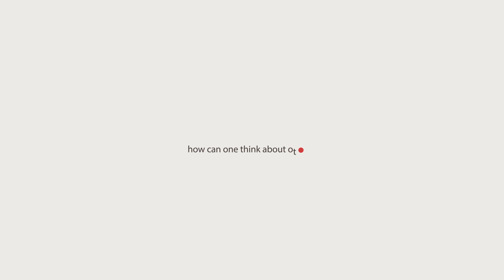iTransformLives - Mahindra Comviva - Transforming The Lives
We start considering our jobs as mundane while each one of us contributes somehow towards bringing a change, building a reform and transforming the lives and society at large. No work is big or small. It contributes. The problem arises when we start looking from lenses, when we see ourselves in isolation. But if we broaden our vision, we’ll see a much bigger picture where we collaborate with so many around us and how even a small piece of work plays a significant role in the entire story of a transformation.

Mahindra Comviva, a global mobility solutions provider and a name standing for trust among its clients and helping them bring transformation in so many developing countries, celebrates with iTransformLives. We celebrate the potential within each of us, we celebrate the work each one of us do, we celebrate you.

We also celebrate our vision and values we work for.
At Mahindra Comviva, we transform lives.